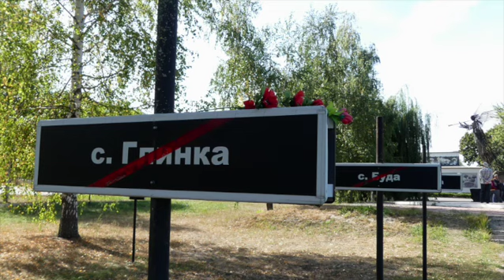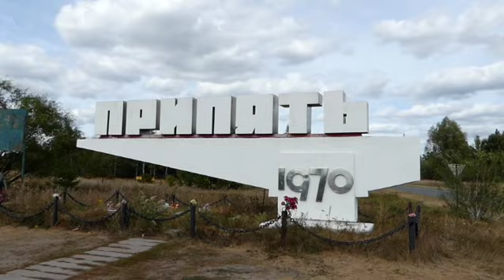Chernobyl Frozen in Time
The World's Worst Nuclear Disaster.
In 1986 an explosion at the Chernobyl Nuclear Power Station led to many deaths and the evacuation of large swathes of land including the town of Pripyat.  After the fall of the Soviet Union another secret was discovered - The Duga, a huge over the horizon radar installation.  Prior to the invasion of Ukraine by Russia  these places could still be visited.